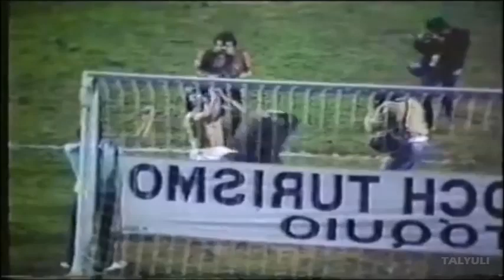Taça Libertadores 1983 | FINAL | Grêmio 2x1 Peñarol | Estádio Olímpico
TAÇA LIBERTADORES 1983
FINAL

GRÊMIO 2 x 1 PEÑAROL
Data: 28/Julho/1983
Local: Estádio Olímpico Monumental, em Porto Alegre/RS (BRA)
Público: 80.000

Árbitro: Edison Perez (Peru)
Cartão Amarelo: Paulo Roberto, Tita e Renato Portaluppi (Grêmio); Olivera, Saralegui e Fernando Morena (Peñarol) - Expulsões: Renato Portaluppi (GRE) e Venâncio Ramos (PEN), ambos aos 42' do 2º tempo.

Gols: Caio, aos 10min do 1° do tempo; Fernando Morena, aos 25min e César, aos 31min do 2° tempo.

GRÊMIO
Mazzaropi, Paulo Roberto, Baidek, Hugo de León, China, Casemiro Mior, Osvaldo, Caio (César), Renato Portaluppi, Tita e Tarciso. Técnico: Valdir Atahualpa Ramírez Espinosa.

PEÑAROL
Gustavo Fernandez, Walter Olivera, Nelson Gutierrez, Nestor Montelongo, Victor Diogo, Miguel Bossio, Walkir Silva, Saralegui, Fernando Morena, Jose Salazar e Venâncio Ramos. Técnico: Hugo Bagnullo.

GRÊMIO CAMPEÃO DA LIBERTADORES
1983